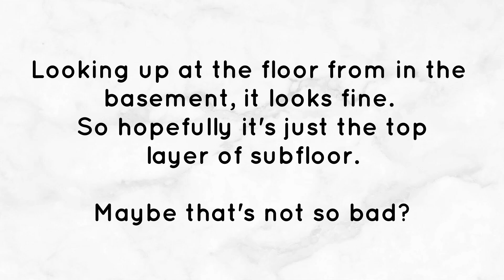SCARY 3:30 am WAKE UP... | Chill with Jill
Got woken up at 3:30 am and my heart sank...thank God Greg was awake. Definitely learned a lesson. Thanks for checking out my video!

Most asked about products!
Link to my vacuum
Link to my coffee maker
Link to reusable cleaning cloths
Link to counter top spray
Link to small cleaning brushes

This just means that if you make a purchase using one of the links, I earn a few cents in commission. Thank you so much for supporting me in this small way!